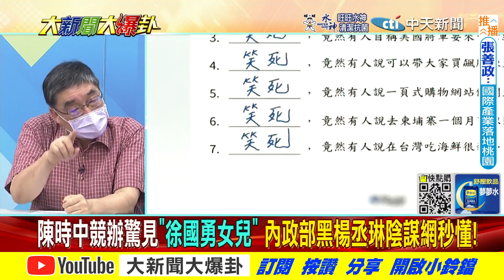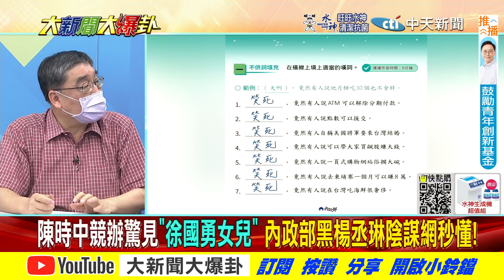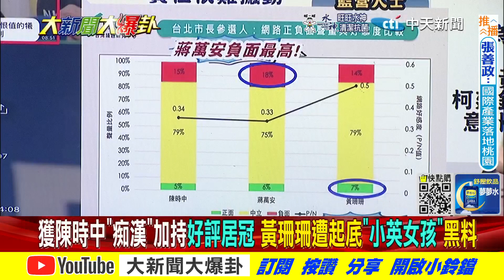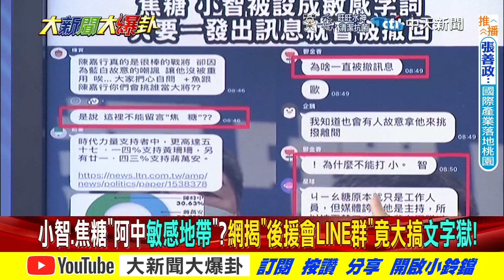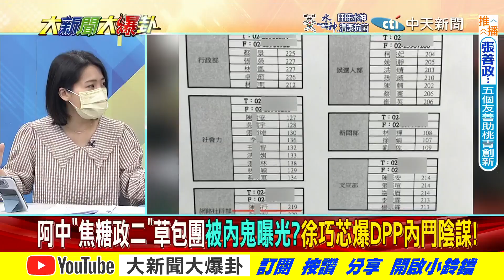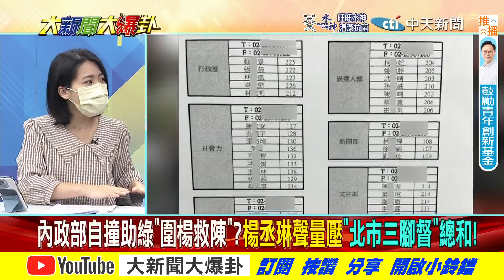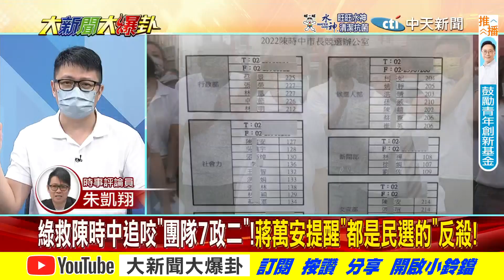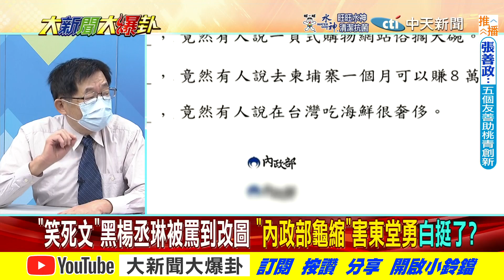【大新聞大爆卦 中】阿中團隊內鬥爆後援文字獄!?里長"三方押寶"藍綠白諜對諜 @大新聞大爆卦HotNewsTalk 20220908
《精彩回顧》
【大新聞大爆卦】徐國勇諷"台人年收3W美金"吃得起海鮮!霸凌楊丞琳稱反詐騙救陳時中"痴漢風波"?政二代玩殘綠北市DPP還認能拿四都?打藍抄襲忘全黨挺林智堅清白? 20220907 @中天新聞 ​
【大新聞大爆卦】焦糖哥哥"偷窺痴漢"人設玩壞陳時中?徐巧芯爆綠"政二艦隊"操刀競辦!特拉斯嗆拿核彈對付習近平!不知按鈕在拜登手上?蔡要民打仗靠"自我防衛意識"念力送死!?20220906 @中天新聞 ​
【大新聞大爆卦】陳時中"偷窺變態"民調居冠!蔡讚對症下藥"很受歡迎"?綠打張善政公務車送女發言人夜歸捅王八千.顏若芳醜事?高雄單月驚見6具浮屍 陳其邁嗨唱甜曝"發片時間"! 20220905 @中天新聞 ​
【週末大爆卦】疫死累破萬!次世代疫苗又沒買?阿中公廁偷窺影片被罵爆!中粉開心討論度超越蔣.黃!再抹張善政與鄭寶清!綠不只桃園慌北台都掛?蔡英文:自我防衛意識比武器重要? 20220904 @大新聞大爆卦 ​
【週末大爆卦】曹興誠叫囂不靠美軍也能擊潰老共!質問台灣"2300萬人為何要美國派兵"盼民當肉盾為綠捐軀?華府12年狂撈台350億美金軍火財!拜登偷渡11億軍售怕習近平動怒!?20220903 @中天新聞 ​